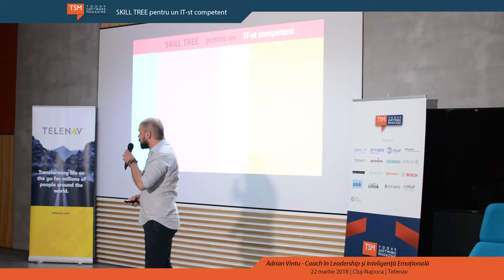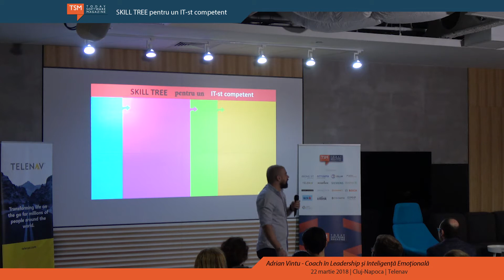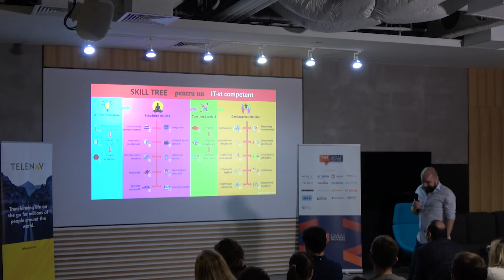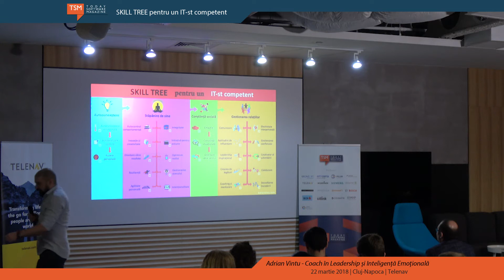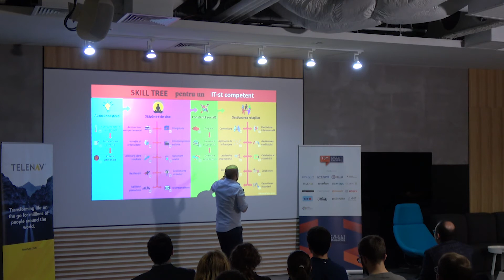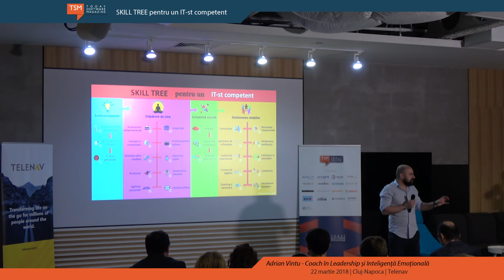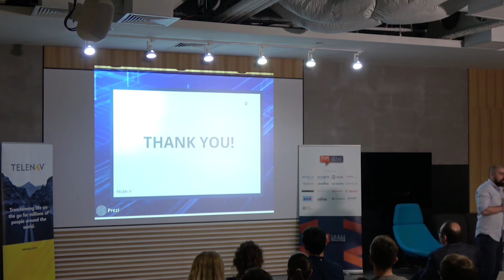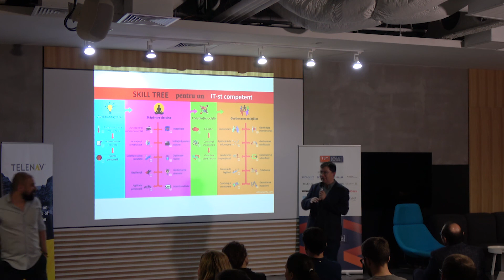SKILL TREE pentru un IT-st competent - Adrian Vintu - Coach în Leadership @ Adrian Vintu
Am fost surprins când am primit invitația revistei Today Software Magazine (TSM) de a participa la evenimentul IT Days din Cluj. De ce mă doreau acolo? Am fost surprins a doua oară, când am aflat că se decernau premiile revistei TSM. Dar ce legătură are cu mine? Am fost surprins a treia oară, când articolul meu a fost pe locul trei la secțiunea Cel mai citit articol din anul curent al revistei TSM.

Iar acum surpriză pentru tine: articolul nici măcar nu este despre IT. Pe numele sau Work-life balance nu există, articolul este despre… viață.

M-am bucurat foarte tare să văd tranziția IT-știlor către zona de psihologie, către:

ce să fac cu viața mea, după ce câștig îndeajuns bani?